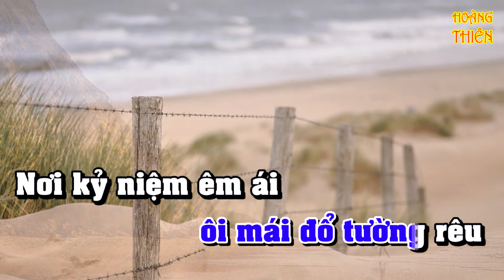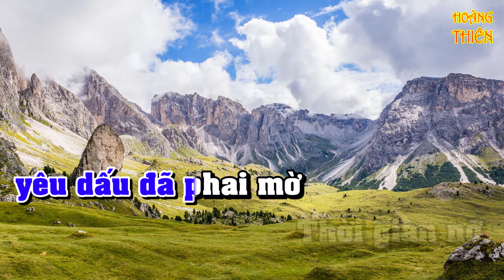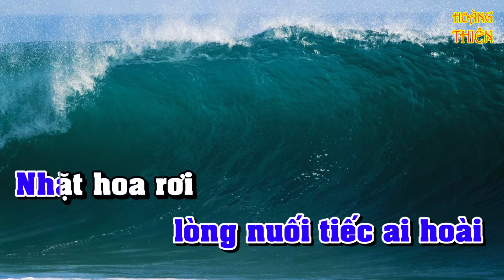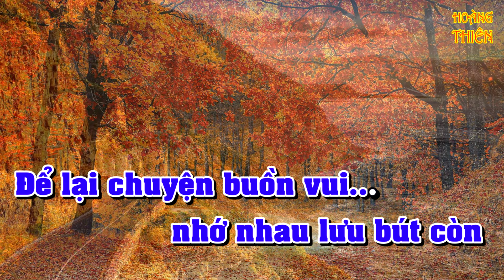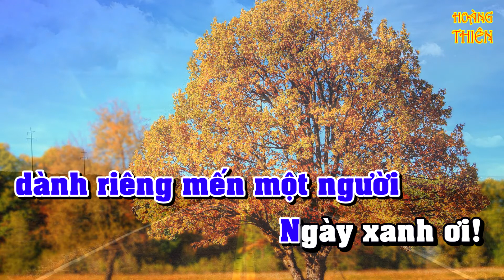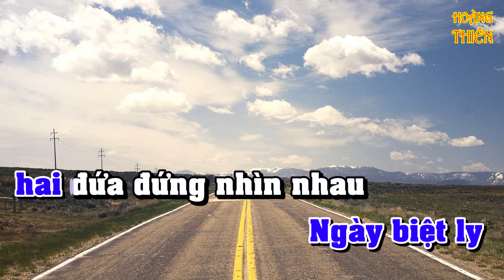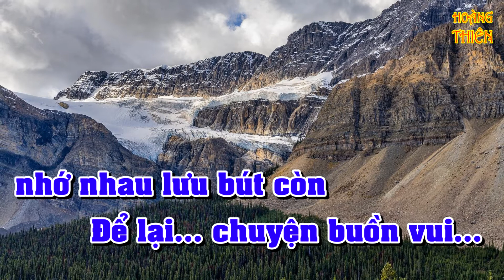Lưu Bút Ngày Xanh Karaoke Nhạc Sống Tone Nam ( Mi Thứ )│Hoàng Thiên Organ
🎵Thể Loại Rumba
🔊 Sản Phẩm Thuộc Hoàng Thiên Organ
🔊🔊🔊 Mình Có Nhận Làm BEAT Nhạc Sống Theo Yêu Cầu.
🔊🔊🔊 VUI LÒNG LH SDT: 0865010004

▶Bản Quyền Thuộc Hoàng Thiên Organ
►Copyright by Hoàng Thiên Organ ☞ Do not Reup